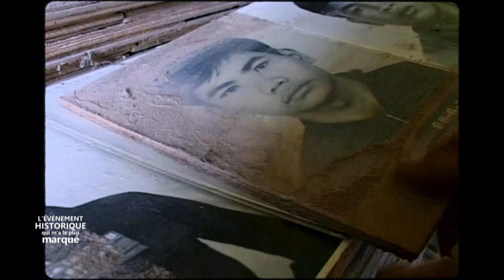Jean Sevilla nous parle des Khmers Rouges - Toute L'Histoire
Rencontre avec une trentaine de personnalités de tous horizons pour qu'elles nous racontent ce qui constitue pour elles l'événement historique qui les a le plus marquées depuis un siècle.
Historiens, scientifiques, intellectuels, artistes, sportifs, hommes et femmes politiques, responsables syndicaux, chefs de grandes entreprises présentent cet événement en le racontant, en précisant pourquoi il compte autant pour eux, comment ils l'ont vécu ou comment ils en ont pris connaissance. Ils diront en quoi il a influencé le cours de leur vie et ce qu'il faut, selon eux, en retenir.